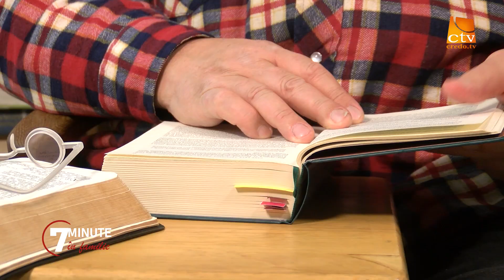Ep. 76. 7 minute în familie - Sfântul Maxim Mărturisitorul (Vl) - Marius Radu